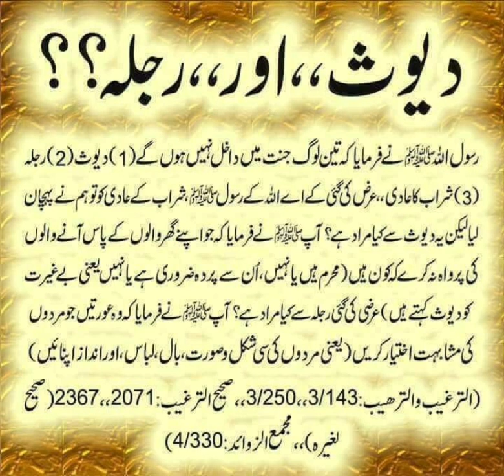Devis or Rjla kon hn#islam